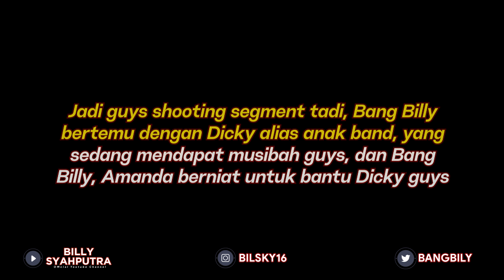BILLY SYAHPUTRA BERBAGI DILOKASI SYUTING